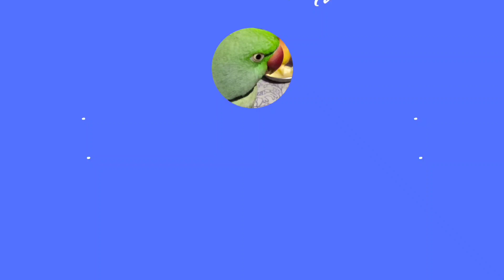মিঠু কি করবে বুঝতে পারছে না